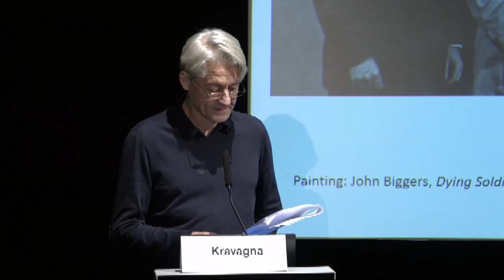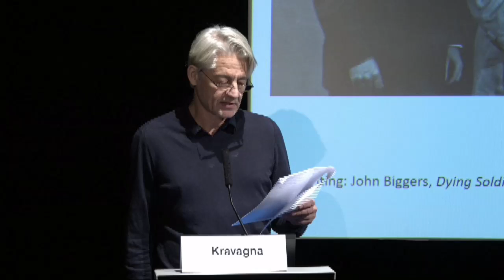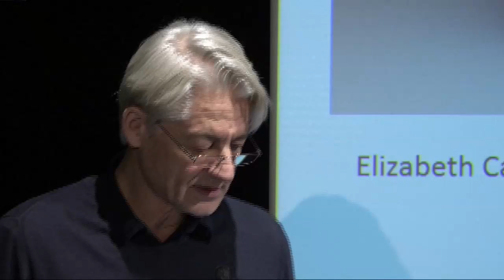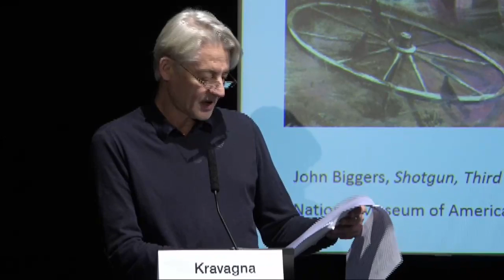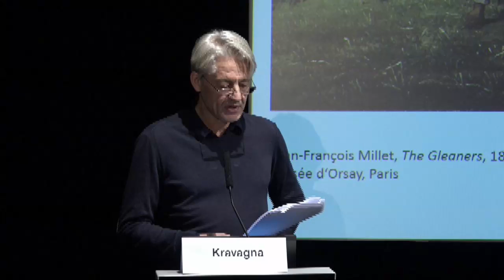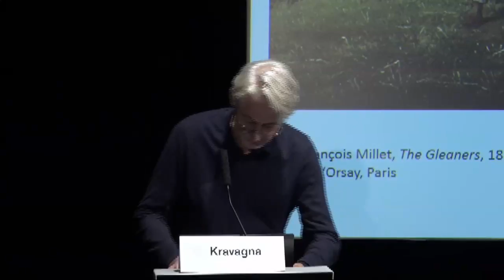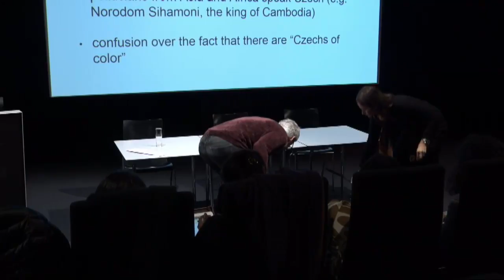Livestream: The Routes of Modernism. Vienna Art Week 2018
Die Konferenz „The Routes of Modernism“ rückt Formen des künstlerischen Austausches zwischen europäischen und außereuropäischen Zentren moderner Kunst in den Blick.

The conference „The Routes of Modernism“ highlights forms of artistic exchange between European and non-European centers of modern art, so helping us to reassess the significance of the networks, routes and passages from which the diversely interpreted modernisms of the 20th century emerged.

Credit: Krishna Reddy hinter seiner Skulptur, St. Margarethen, Römersteinbruch, Kalksandstein, 1962, Symposion Europäischer Bildhauer, Sebastian Prantl, Obmann, Courtesy: Eva Choung-Fux